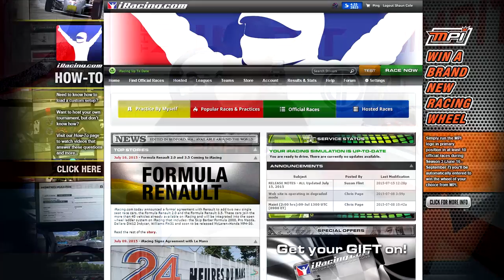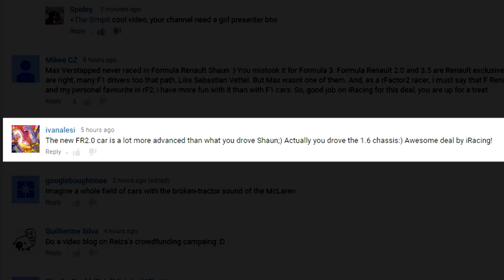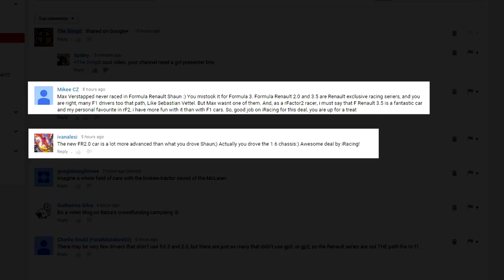Video Blog: Formula 3.5 Corrections by The Simpit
Yesterday we talked about an announcement by iRacing and a deal they had made with Renault to feature the formula 2.0 and 3.5 variations of the car in game.  That is all true and correct.  However, Shaun made some statements about the car and some of its drivers that were incorrect.  In this simple video blog, Shaun clears the air with the corrections and to gets things straight.